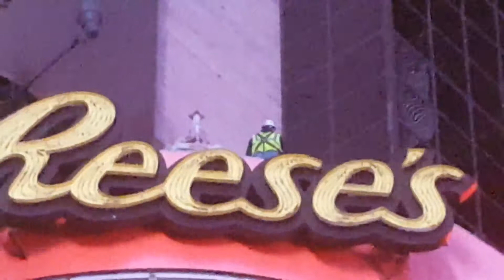Hershey's Chocolate World Display COME DOWN Part 5 of 5 HD